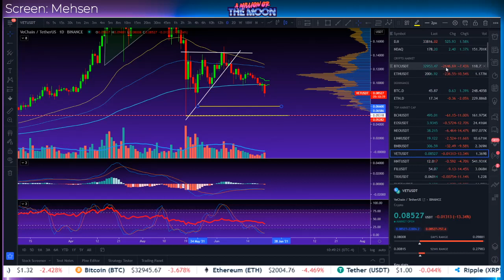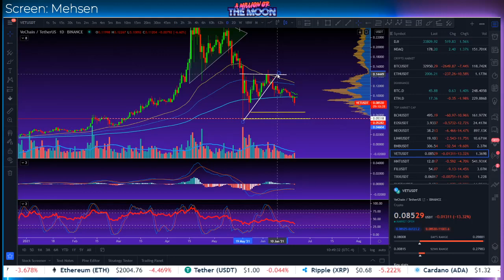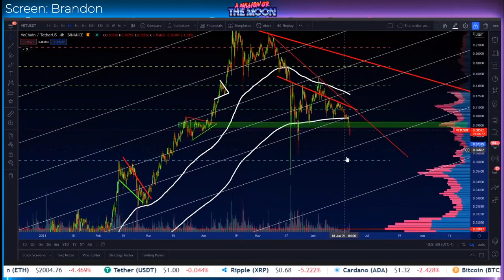VeChain VET News - Down -%16 - Market Crashing! VeChain Price Today & TA 2021 - Live Stream Clip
💎ATANI💎 One stop shop to connect all your exchanges!